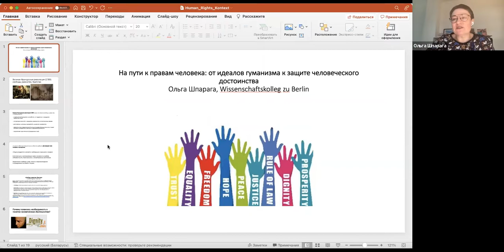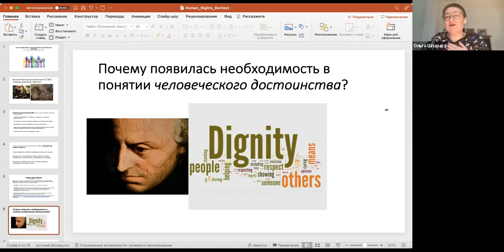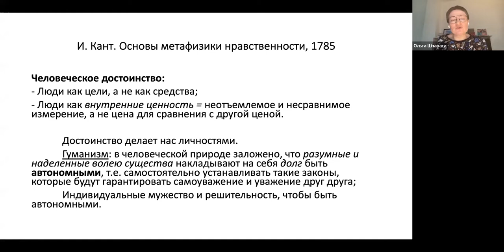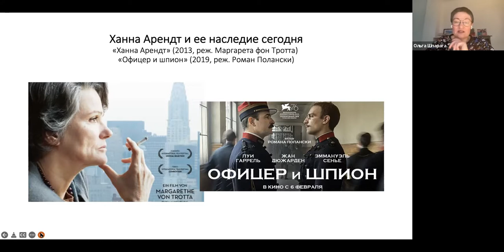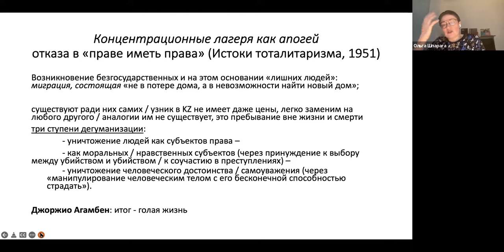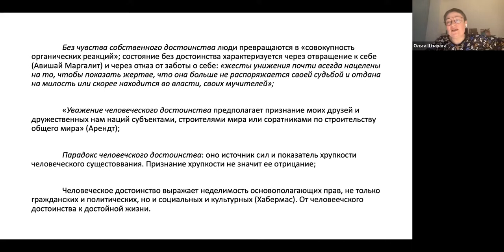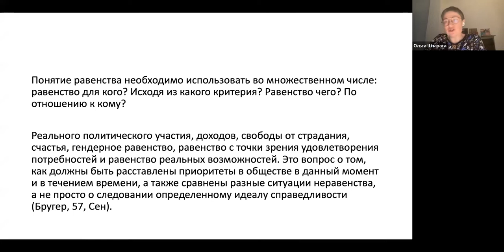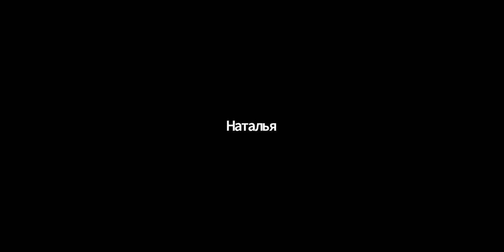На пути к правам человека: от идеалов гуманизма к защите человеческого достоинства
14 марта 2022 года состоялось первое мероприятие в рамках Недели за равенство и инклюзию – лекция от философини Ольги Шпарага.

Кант, Французская революция, Ханна Арендт, Хабермас, Балибар и другие важные люди, идеи и события, которые помогали сформировать актуальные ценности прав человека.

В конце лекции - дискуссия о солидарности и эмпатии.